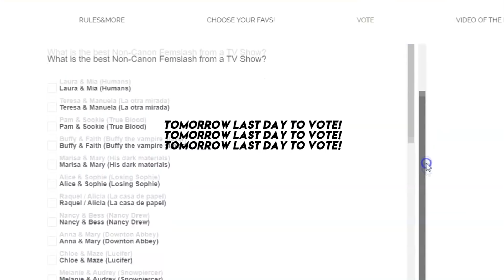Wayhaught | Home, with my wife [4x12]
SPOILERS FROM SEASON FINALE; WYNONNA EARP!!!

Is this the cutest wedding ever?
I mean, they are so pure and the whole final episode was dedicated to their wedding, WE WIN.

I stopped the show in s2, honest, the show is a bit shit, but the characters are lovely, and the representation is too good and huge, they deserve the world, even my supreme ship since min 1 was nicole and wynnona. I will conform myself with wayhaught, they are so cutieeeeeeeeeeee!

I met them in LFF years ago, and both Dom and Kat are so kind and pure angels, and Mel... she is the best, hilarious!! I feel I had to make something with the end of the show and this leeeeeeeesbian finale (yes yes I know, waverly is BI, and I found so great how much they repeat it every time someone say "lesbians" and nicole repeats "waverly is bisexual" like YES GIRL, REPRESENTATION MATTER!

I dedicate this vid to my WIFE, because this is a *spoiler* of our future wedding and life together and HOME! Thanks for the help Honey ^^

PROMOTION OF THE DAY:  @LiveForever13

LAST DAY TO VOTE!

● Characters: nicole haught and waverly earp
● Actresses: Dominique Provost-Chalkley and Katherine Barrell
● TV Show: wynonna earp
● Song: if u are a fan, you know
● Coloring: Kindon18

xxx
-Sil